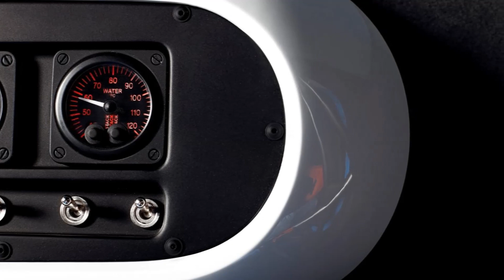2013 Renault Twin'Run Concept on 18" 3.5 Nissan V6 320 cv 250 kmh 0-100 kmh 4,5 s 950 kg